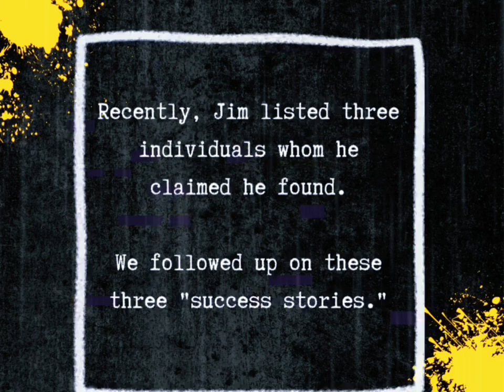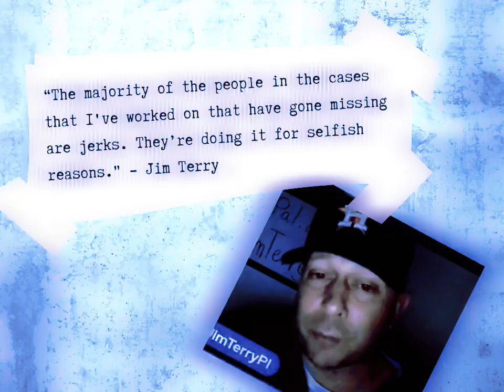The Human Cost of The Fake P.I